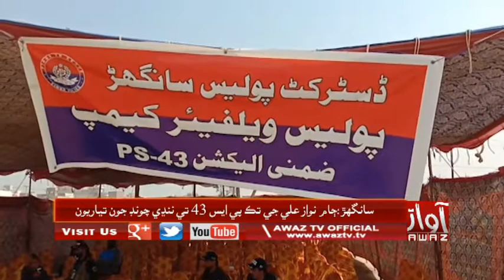Sanghar | Jam Nawaz Ali Je Tak PS 43 Te Nandi Choond Joon Tiyaariyoon | As Live | By Awaz Tv